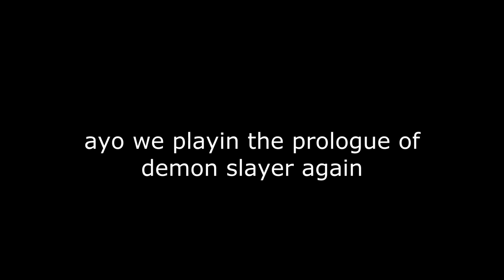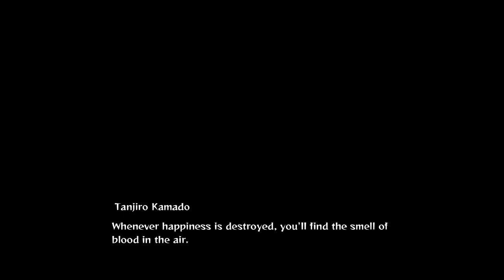'WITHIN THE BLAZE" PROLOGUE | Demon Slayer: Kimetsu no Yaiba – The Hinokami Chronicles (Subbed)